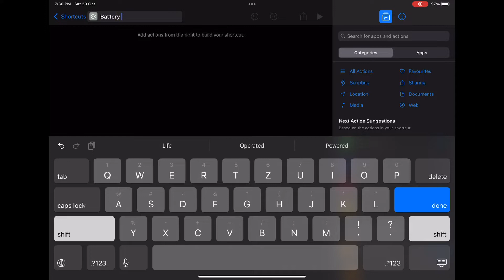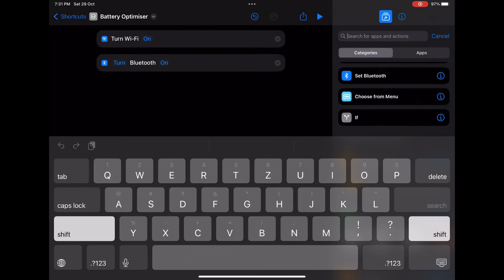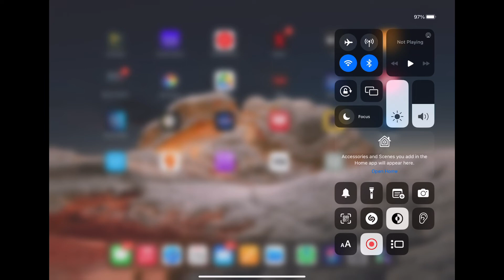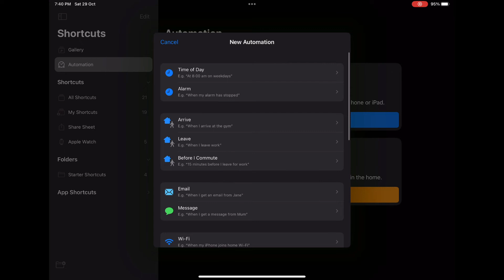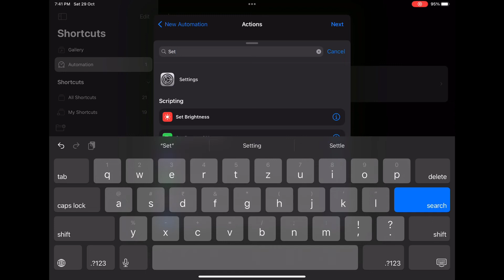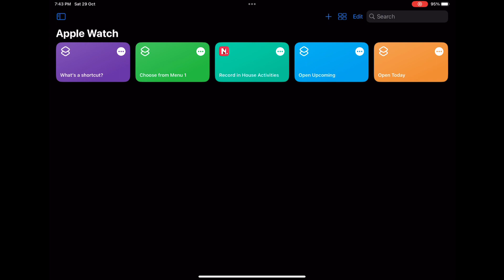Apple Shortcuts Creation & Automation Scheduling | Tamil Explanation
Checkout this video to see how you can create Apple shortcuts and schedule an automation at certain time . It will encourage me to put more contents like this